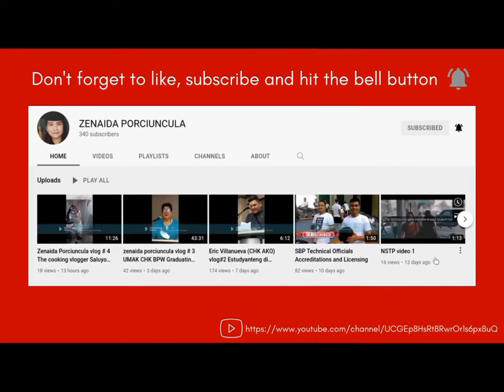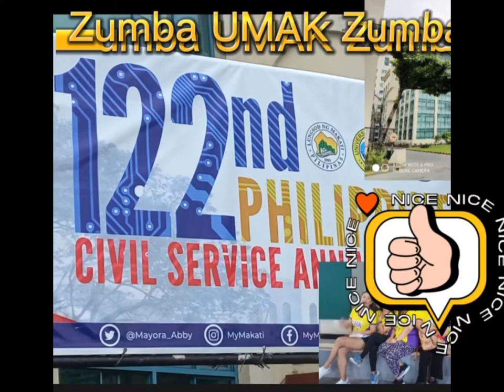Zumba UMAK Zumba! 122nd CSC Anniversary. zenaida porciuncula vlogs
In celebrating the 122nd CSC Anniversary month, the academic and admin employees joined the Zumba activity conducted during the flag retreat. You'll see from the video that the student from CHK that graduated from UMAK led the Zumba. It is a good thing to become productive in the morning so that we could have proper condition of our body. Zumba is another way to exercise for us to become fit to burn the fats that we have in our bodies. I hope you enjoyed this video. Adios!